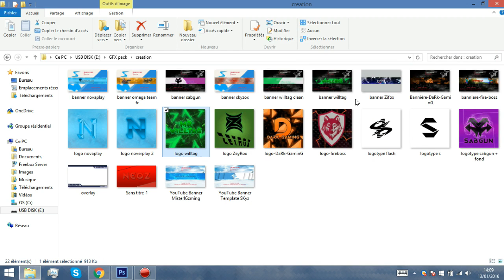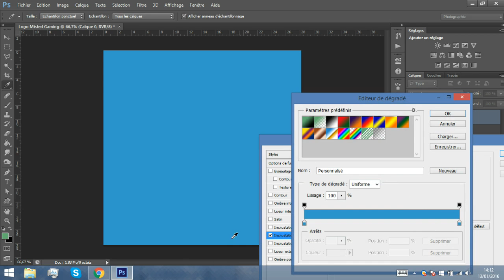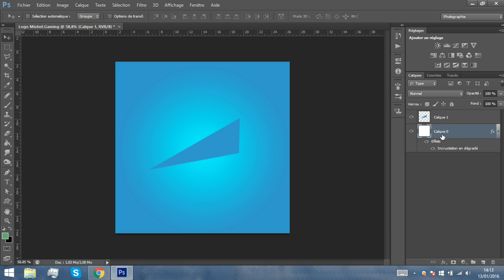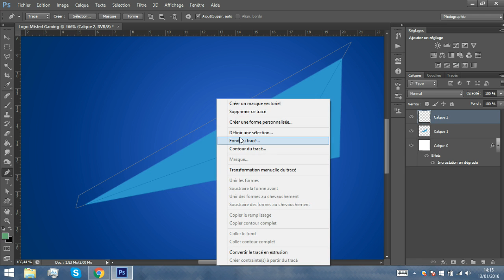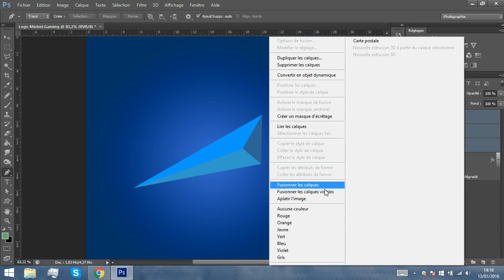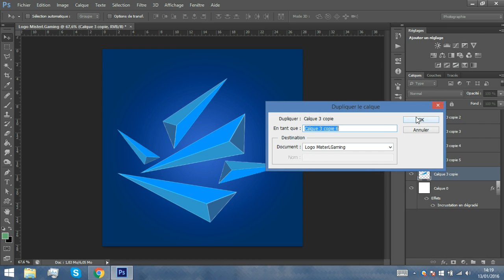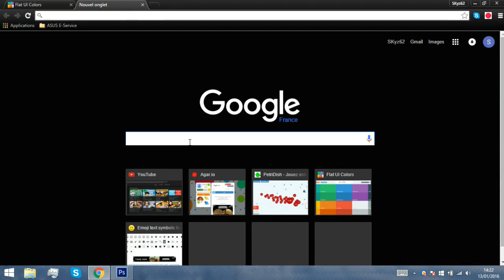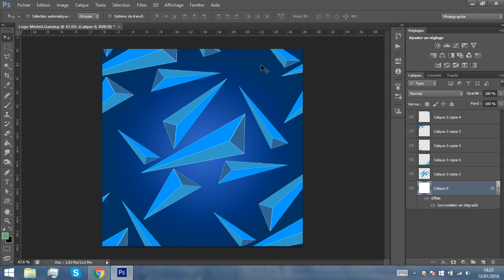Tuto #1 Formes géométriques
▁▂▃▄▅▆▇↘Check↙ ▇▆▅▄▃▂▁

-LIEN IMPORTANTS:
♆●Skype:SkyzDesigns
Commandes:
♆●bannière et logo clean
♆●bannière et logo nature
♆●bannière et logo particules
♆●bannière et logo forme géométriques
Et encore bien d'autre...

♆●Regarde la video▶25%✔
♆●Commente▶50%✔
♆●Like▶75✔